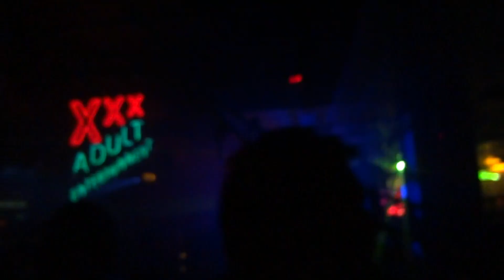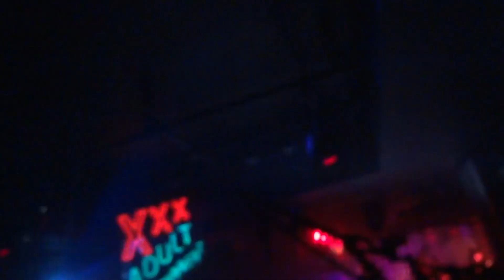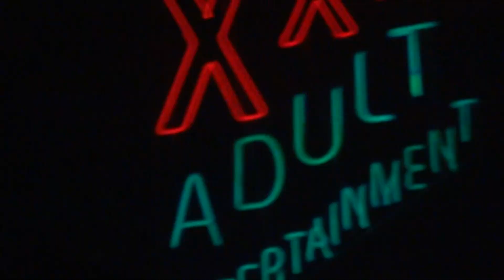Jonathan Peters 5 @ XL NightClub NYC _March 2013 Overground Boomboxglobal Atmosphere YBT NY